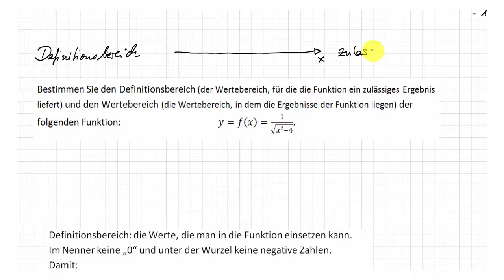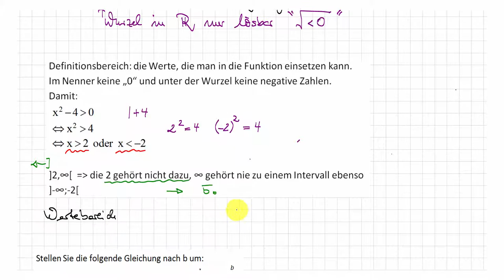Fit in Mathe - 1. Definitions- und Wertebereich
Wählen Sie den folgenden Link, um auf den Kursinhalt
zuzugreifen: